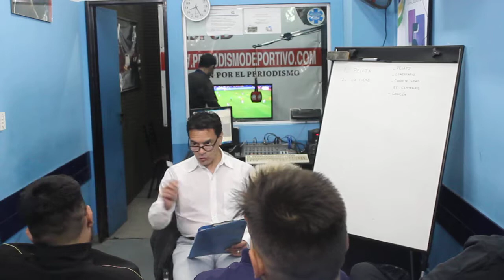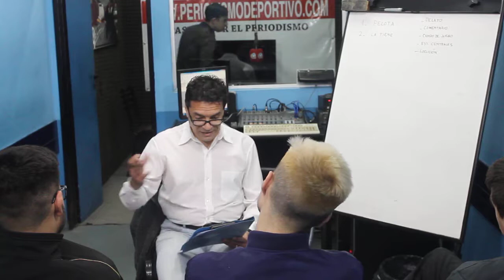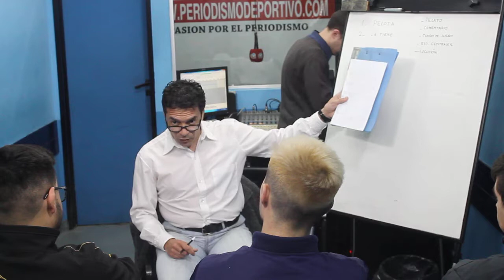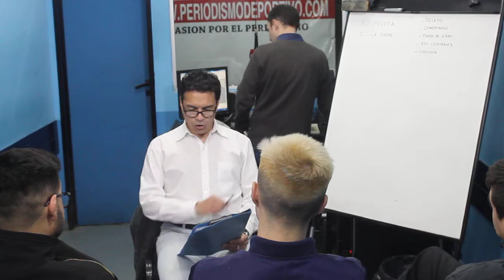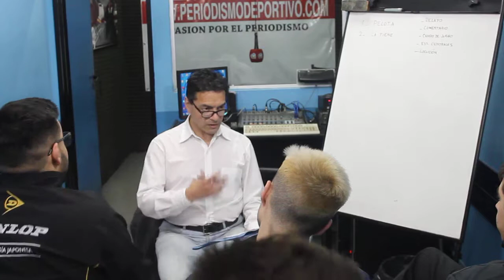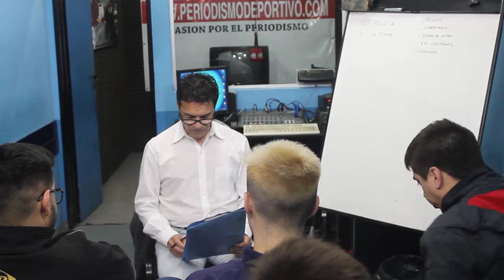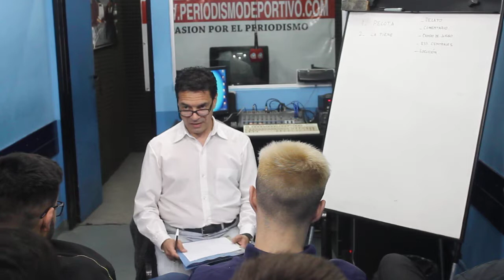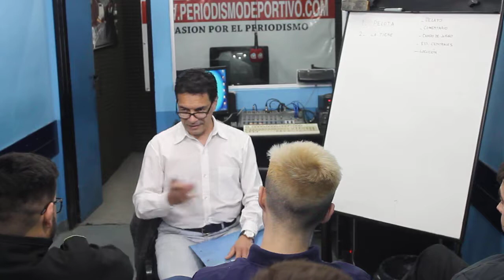Seminario Relato y Comentario ISPeD "Chango" López. Clase 16. Parte V.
Clase XVI del Seminario de Relato y Comentario Deportivo del Instituto Superior ISPeD en su Sede Central, ubicada en la localidad de Caseros -Partido de Tres de Febrero-.
El miércoles 11 de septiembre la misma estuvo a cargo del reconocido relator y periodista deportivo Edgardo Gustavo "Chango" López.
Quinta parte de una atractiva clase de teórico - práctica.